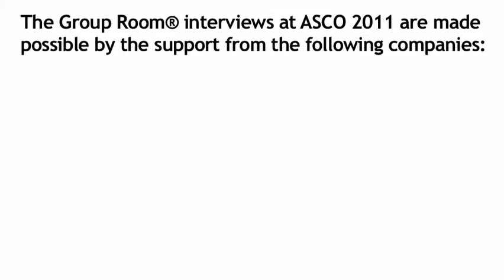David I. Quinn, MD: Circulating Tumor Cells and Prostate Cancer from ASCO 2011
David I. Quinn, MD: Associate Professor of Medicine at University of Southern California (USC) Keck School of Medicine and the Medical Director, USC Norris Cancer Hospital.  Dr. Quinn discusses the role of circulating tumor cells for prostate cancer treatment at ASCO 2011.